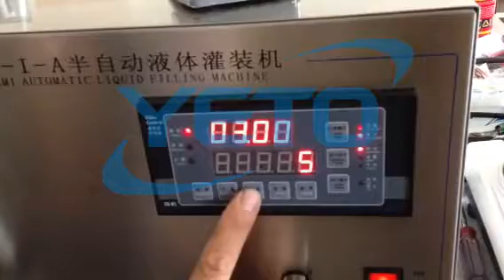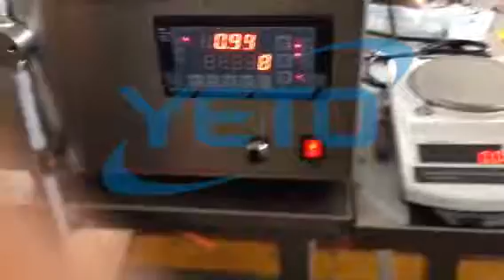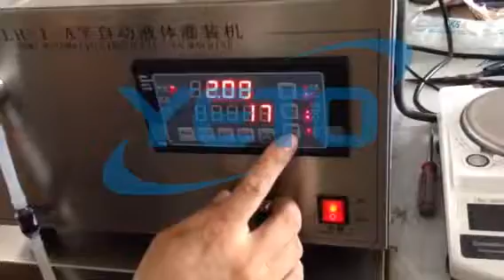Semi automatic liquid filling machine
The microcomputer-controlled semi-automatic filling machine is equipped with imported microcomputer-controlled chips which can control the filling time and filling flow precisely. Besides, it uses internationally famous frequency conversion speed controller and imported magnetic gear stainless pump (316L) as key components; therefore it is of high quality and wearable. It is widely used in the industries such as pharmacy, food, cosmetic, daily chemical, domestic chemical, agricultural chemical and so on. It is able to fill almost all kinds of liquid such as: various medicaments, chemicals, beverage, cosmetic, food and other kinds of granule-free liquid.